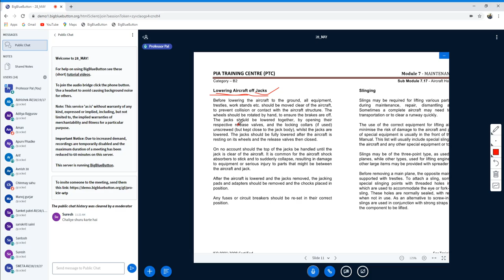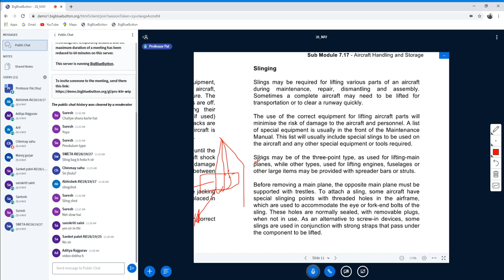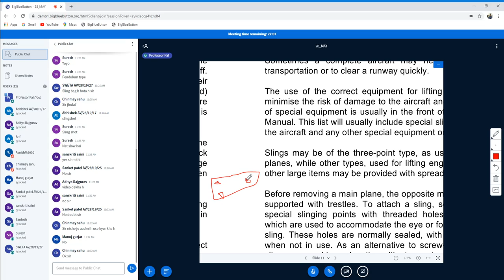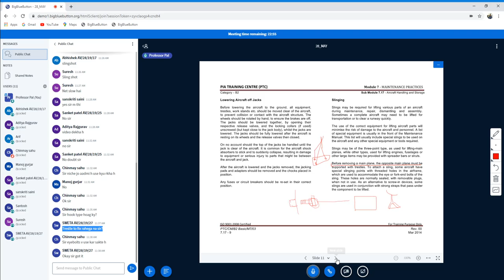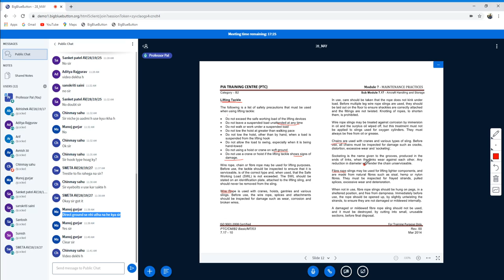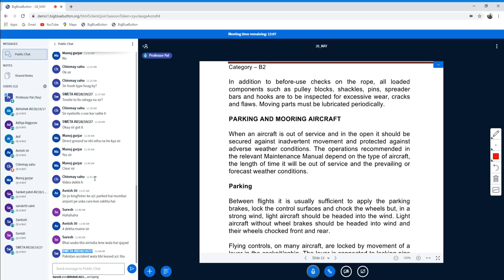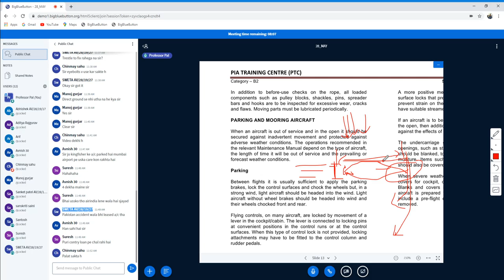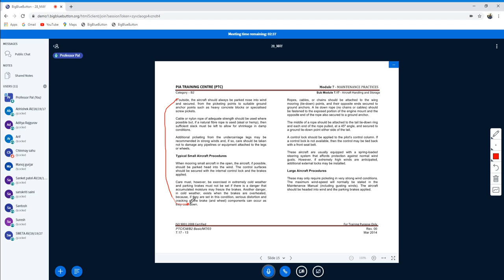30. AIRCRAFT SLINGING | LIFTING TACKLE | AIRCRAFT PARKING AND MOORING PROCEDURES AND PRECAUTIONS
Support us for more such content